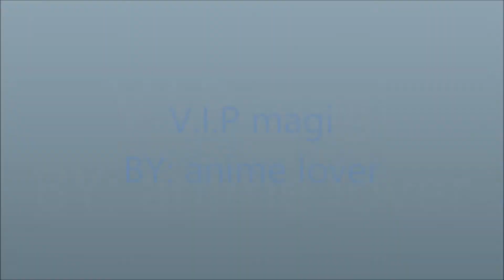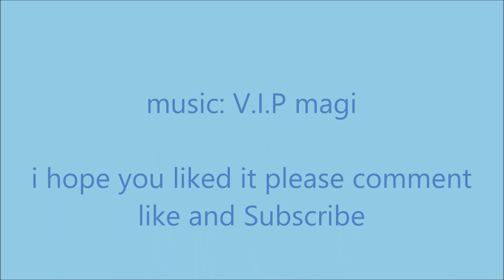V I P MAGI FULL